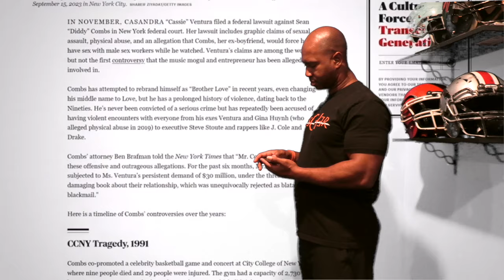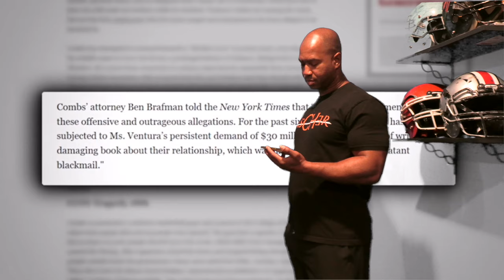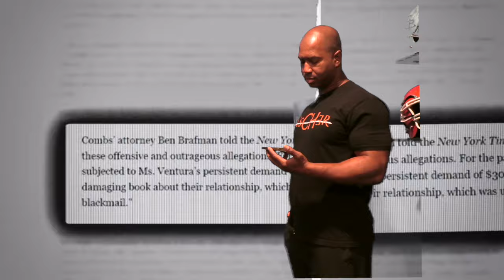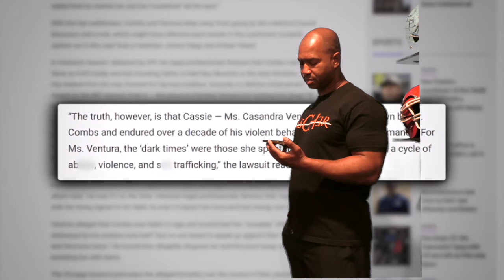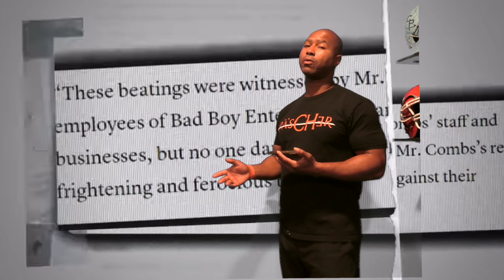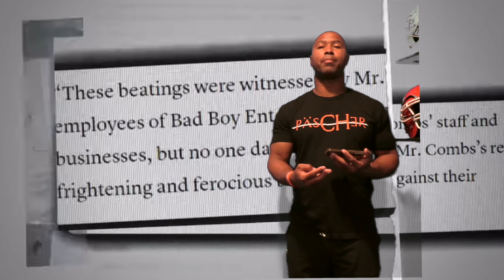Da Baby Comes Clean about P Diddy Freak Offs Parties Full Video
DaBaby Exposes the Truth behind Diddy's Freak Off's & abuse. (Cassie, Yung Miami and more) You guys aren't going to believe this one. In a recent interview, DaBaby dropped some bombshells about his experiences as a Diddy "Freak Off Survivor" and you won't believe the twists and turns he's telling.
P Diddy and other large name black male entertainers, Tyler Perry, Oprah, Will Smith, TD Jakes etc seems to be task in turning masculine male figures the same way you would break a masculine SLAVE (Buck Breaking)

Never accept what others tell you about your pass when you can research it for yourself.

       Parents Raising Athletes - Family of Sports Page:
✔️🟡 Learning with Active Kids - Educational Channel:
@brysonreadsspellingwithkhi'khi
✔️🟡 Live Parents Raising Athletes FULL Events: